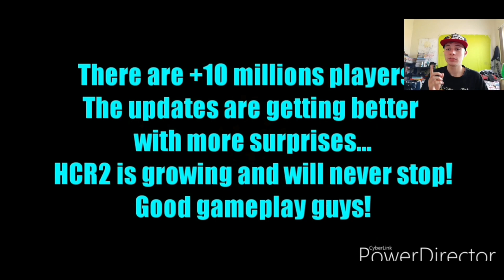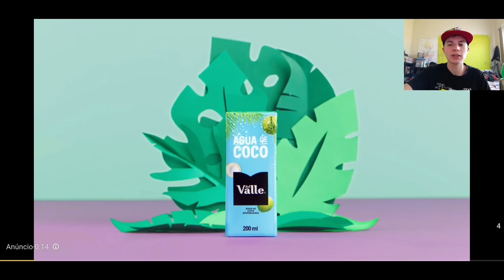A EVOLUÇÃO DO HILL CLIMB RACING 2! (2016 - 2019)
⇨ESTOU NO CLÃ: OS RACHADORES
⇨Lendário 1
⇨400 km Por Jogador / 700km para ser Colíder / 20km é expulso
⇨20k NA BATALHA DE CLÃ